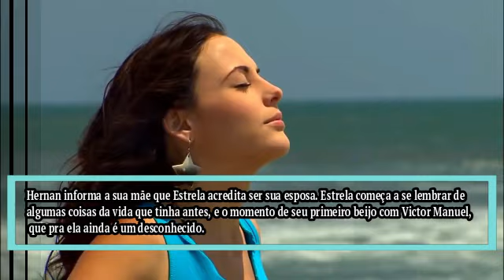MAR DE AMOR - Capítulo 19/04 TERÇA – Resumo da novela Mar de amor hoje completo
MAR DE AMOR  19/04 Capítulo de TERÇA  Resumo Completo Novela 19  de Abril de 2022 – Resumo da novela Mar de amor hoje.